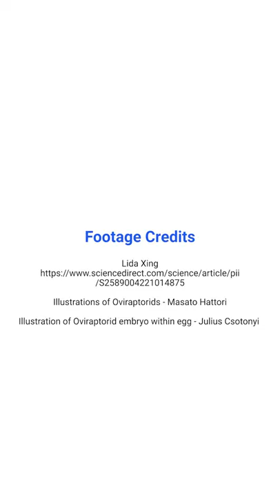Scientists discover a fossilized dinosaur egg! | Twig Science Reporter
Find out about this fascinating discovery that will help scientists understand the links between modern birds and ancient dinosaurs.